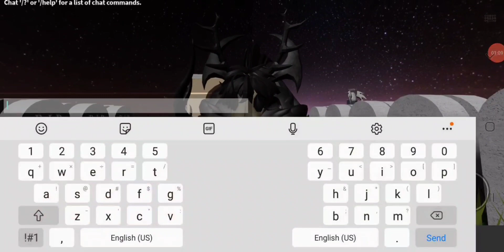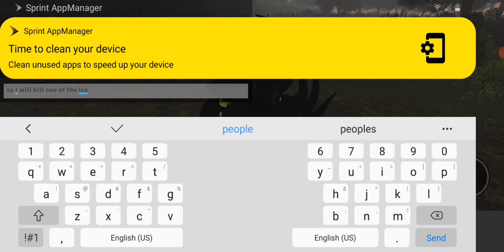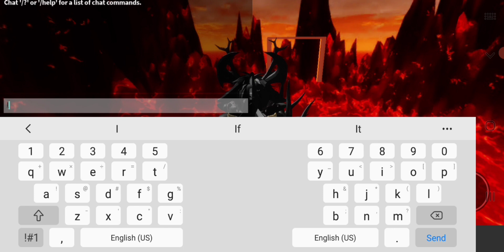The king rises